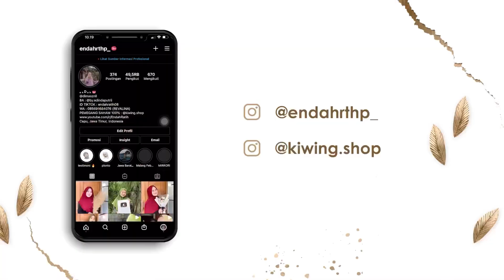DIAM2 AJAK BUYUNI MAKAN DI TEMPAT KENANGAN BERSAMA BAPAK !! Ciyee 🤭🥰